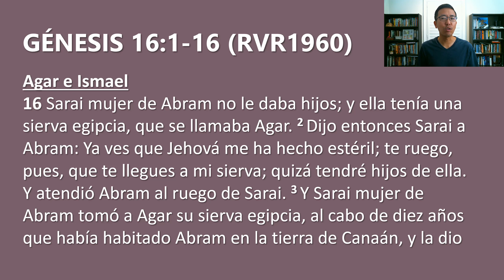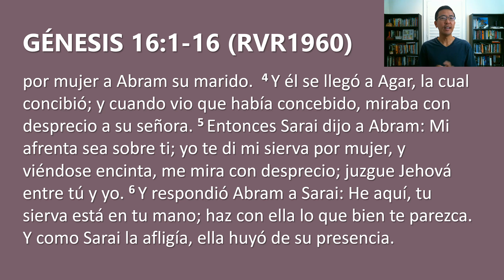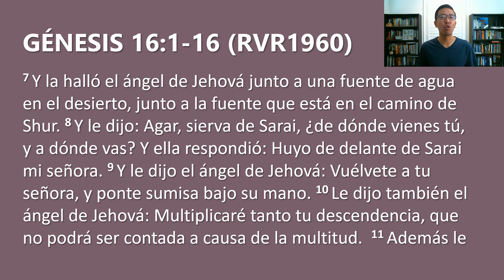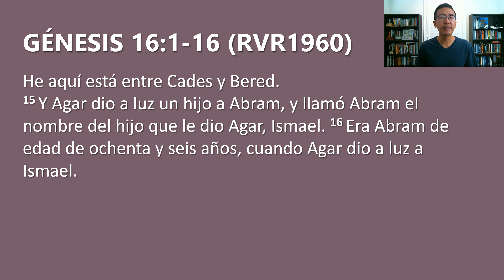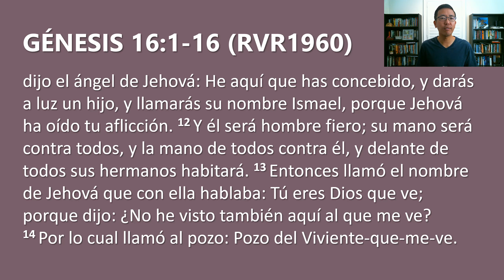Devocional 8/29/2022 - Genesis 16:1-16 - Cuando el padre de la fe se debilita en su fe